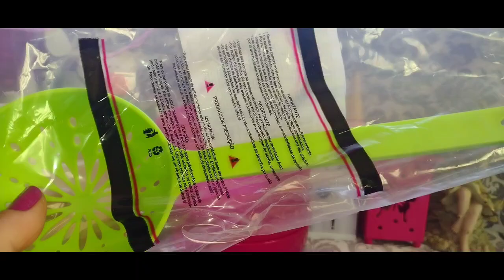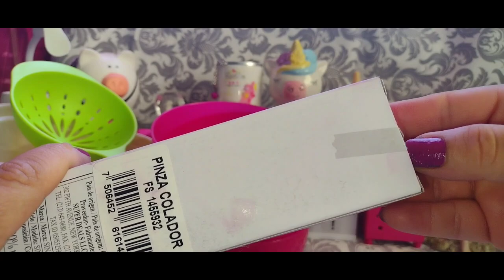top5 productos de fashion home de Avon que usaré....🤔👏avon